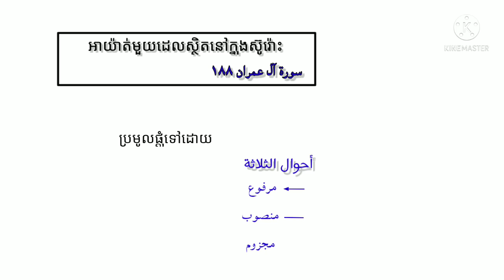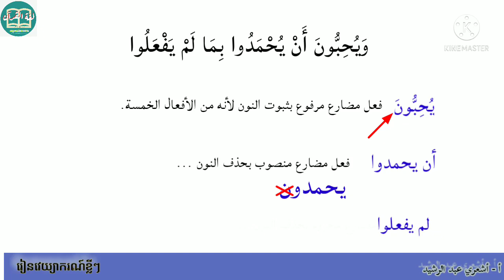من علامات إعراب الأفعال الخمسة